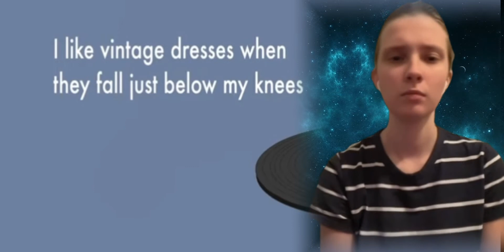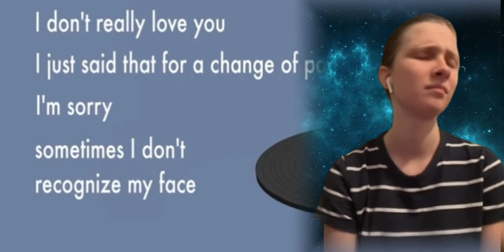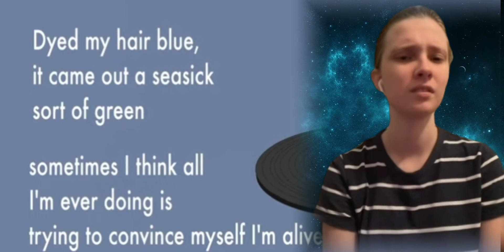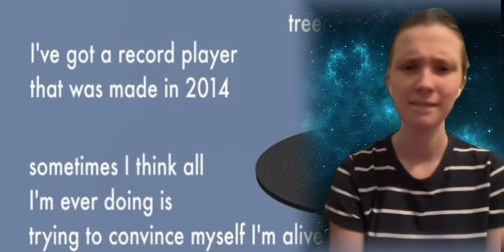𝐓𝐡𝐞 𝐑𝐞𝐜𝐨𝐫𝐝 𝐏𝐥𝐚𝐲𝐞𝐫 𝐒𝐨𝐧𝐠 (𝐑𝐞𝐚𝐜𝐭𝐢𝐨𝐧)muted due to copyright ©